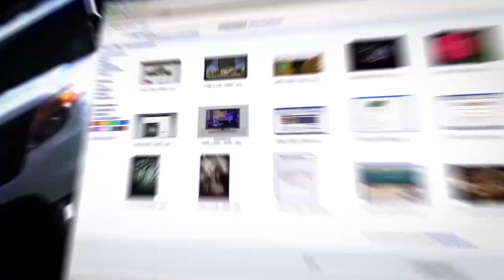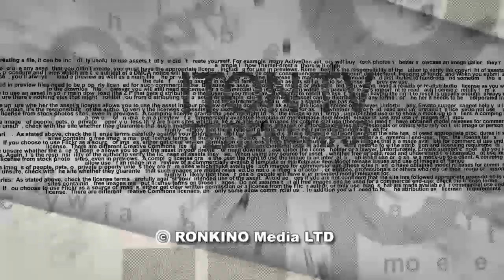Германия: Политически мотивированный проблеск надежды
В Германии заговорили о возвращении экономики страны из режима коронавирусного локдауна. Насколько обосновано это предложение? Что говорит коронавирусная статистика? Каковы показатели заболеваемости у мигрантов? Зачем в Германию начали завозить тысячи сезонных рабочих из Румынии и Польши? Почему в Германии растёт политически мотивированная преступность? На эти вопросы в эфире ITON.TV отвечает журналист CBS MEDIA Евгений Кудряц. Ведущий программы Александр Вальдман.